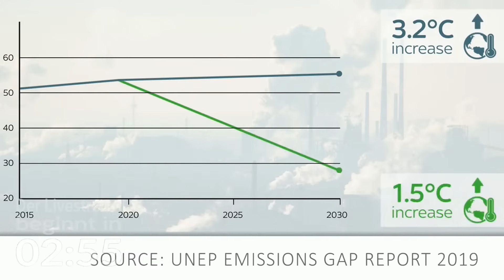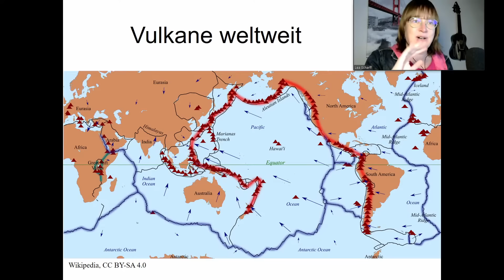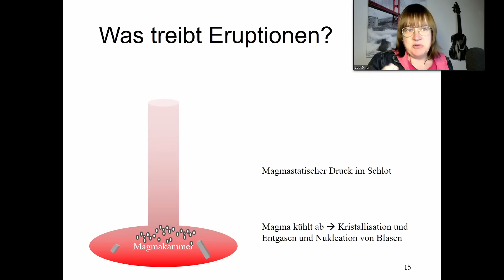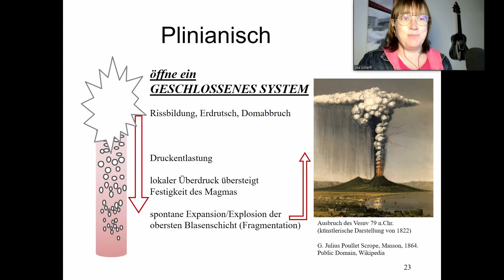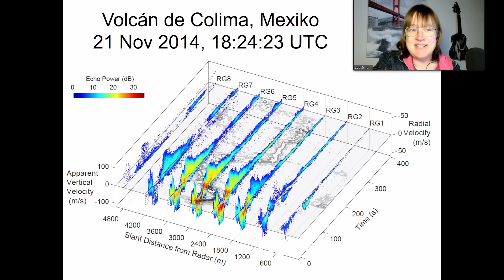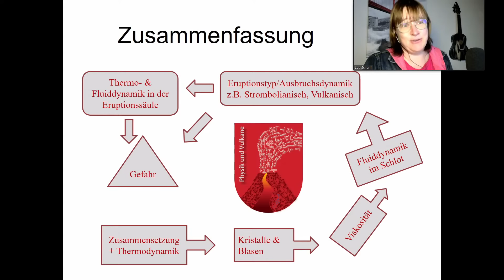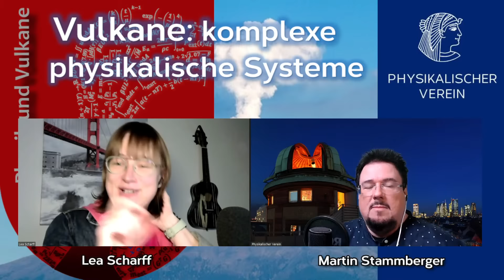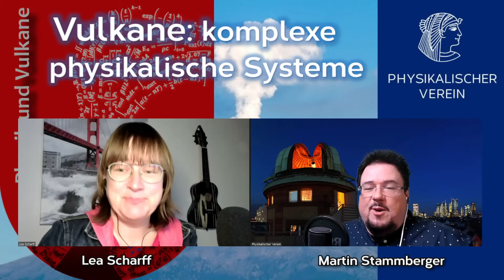Vulkane: komplexe physikalische Systeme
Referentin: Dr. Lea Scharff, Institut für Geophysik, Universität Hamburg

Vulkane sind faszinierende, zugleich bedrohliche geologische Strukturen auf unserem Planeten. Wie lässt sich die Gefährdung, die von vulkanischen Systemen ausgeht, besser eingrenzen? Die grundlegenden Prozesse, die einen Vulkan zum Ausbruch bringen sowie die Art und Stärke einer Eruption sind hinlänglich bekannt: Entgasung, Druckaufbau, Viskosität. Letzten Endes ist aber jeder Vulkan durch seine geologische Lage und Historie ein einzigartiges System. Eine der Hauptaufgaben in der vulkanologischen Grundlagenforschung ist die physikalische Charakterisierung eines solchen Systems. Die Basis dazu liefern unterschiedlichste Messmethoden und Daten – beispielsweise Radardaten, Infrasound und Thermographie. Statistische Auswertung dieser komplexen Datensätze kombiniert mit numerischer Modellierung physikalischer Prozesse lassen das System "Vulkan" besser verstehen.